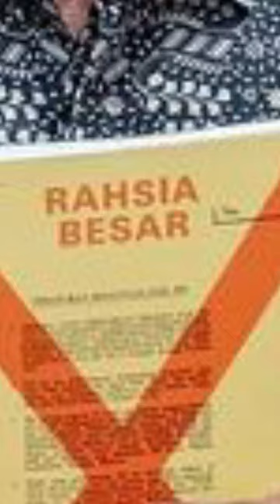Batik Boutique crafted a bespoke bag for Malaysia’s 10th Prime Minister, Dato Seri Anwar Ibrahim